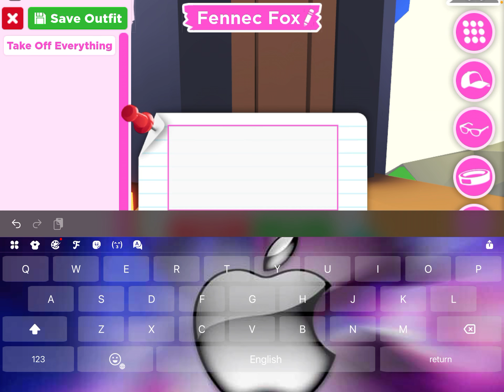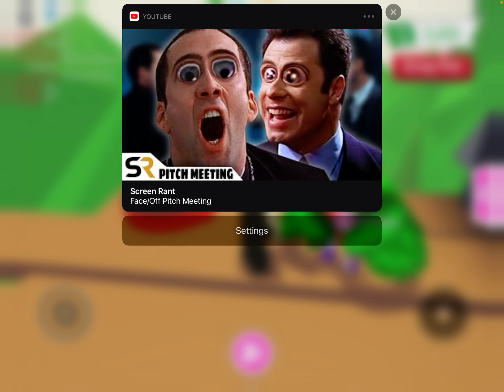Guess that pet !!